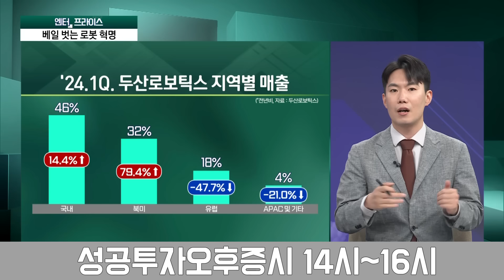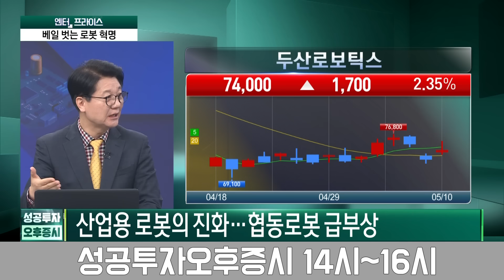삼성전자, 본격 '휴머노이드' 연구 돌입 점점 커지는 협동로봇 시장, 유망주는? / 정호진 기자 / 엔터프라이스 / 성공투자 오후증시 / 한국경제TV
● 이근형 앵커
출연자 : 정호진 기자, 지수희 기자, 신학수 와우넷파트너

 경제를 보세요!